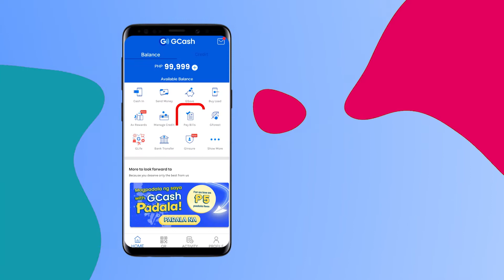WATCH | How to Pay Via GCash?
Through this strategic partnership, Cebu People's Cooperative promises a seamless and innovative payment gateway for the benefit of all the members. Watch the video below to learn more.